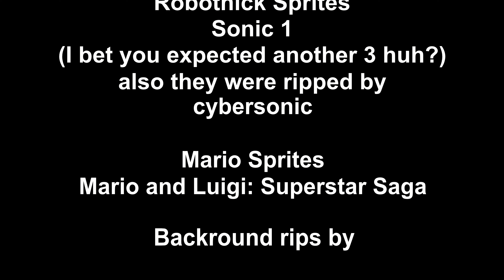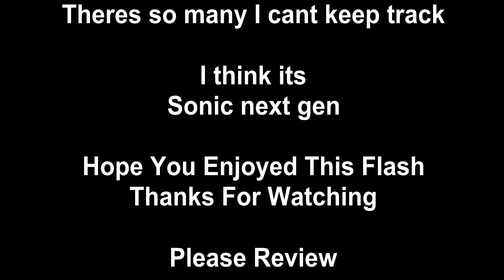Random Sonic Shorts [4K]